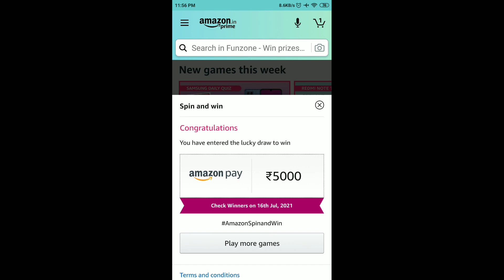Amazon Daily Spin And Win Quiz Answers Today 16 July 2021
Other Quiz :

Amazon Mi 11X Series 5G Quiz Answers Today

Amazon Steel Series Quiz Answers Today

Amazon Fujitsu Laptop Quiz Answers Today

Amazon TCL Mini LED Quiz Answers Today

Amazon Sony Google TV Quiz Answers Today

Amazon Samsung Galaxy M21 2021 Quiz Answers Today

Fast & Easy Amazon Pay Quiz Answers Today

Amazon Quiz
16 July Amazon Quiz Answers
16 July Amazon Quiz
16 July 2021
Quiz time